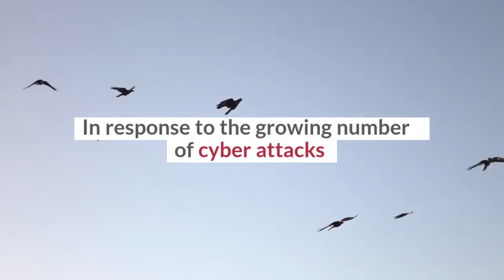What's the impact of the EU Cybersecurity Act on your work and organisation?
What's the impact of the EU Cybersecurity Act on your work and organisation? Drownload Drooms' free Whitepaper to find out more